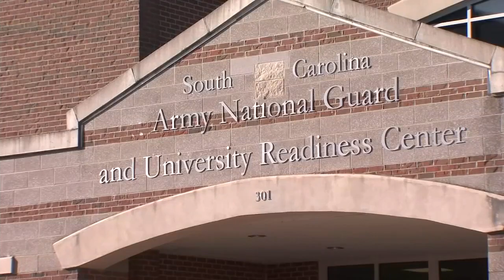Vaccine rollout update from Spartanburg County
Shale Remien details what Spartanburg County health leaders are doing to get the COVID-19 vaccine rolled out as quickly as possible. (1/13/2021)